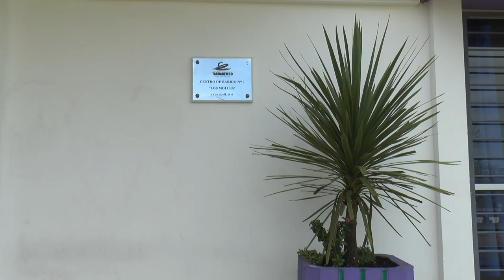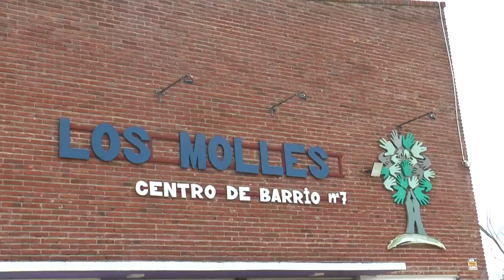Se desarrollarán actividades para los niños, este domingo, por la tarde, en el Centro de Barrio 7